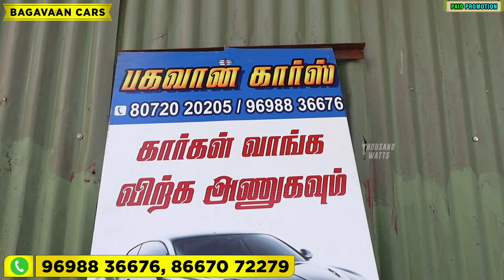Low budget cars Car consulting Tirupur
🎉  BAGAVAAN CARS TIRUPUR 🎊

அனைத்து வகையான கார்கள் வாங்க, விற்க அணுகவும். மற்றும் பைனான்ஸ் வசதி செய்து தரப்படும்.

✨கார் வாங்க கீழே உள்ள என்னை தொடர்பு கொள்ளவும்